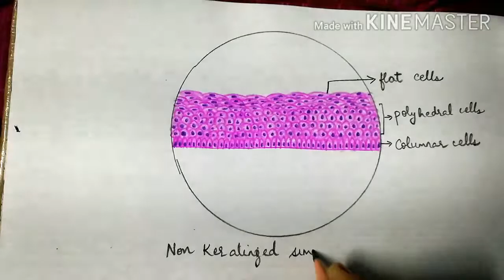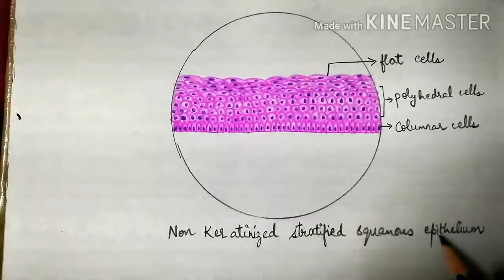Histology easy diagrams ...Non keratinized stratified squamous epithelium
Now we are describing how to draw non keratinized stratified squamous epithelium